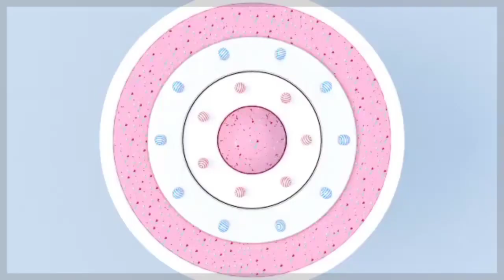NEW KALAM||AAMADE SARKAR KI KYA BAT HAI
BY MOHAMMED ASRAR
AAMADE SARKAR#ATIFSHARFI